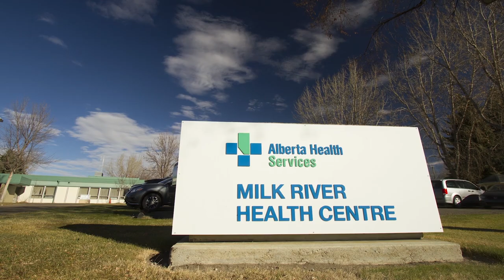Expansion of med school into Lethbridge will benefit healthcare in surrounding rural communities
Dr. Aaron Johnston will be presenting at the 2024 RhPAP Rural Community Conference in Wainwright, October 8 -10.  He will discuss details of the expansion of the University of Calgary's medical school program into Lethbridge. He will also expand how the introduction of these med students to surrounding rural communities will benefit those communities in the future.

As well, Dr. Johnston will invite input from conference attendees on their thoughts regarding the expansion of med school into Lethbridge.